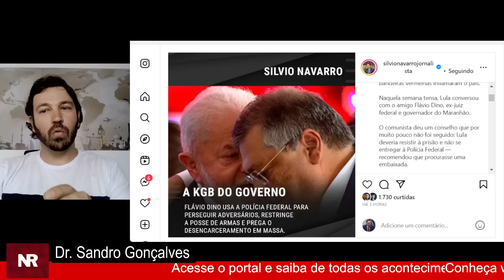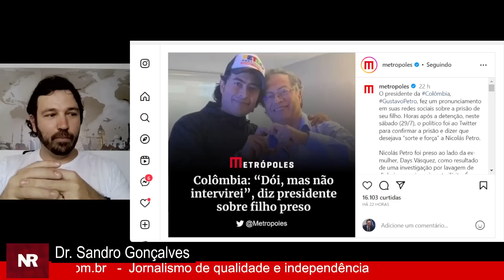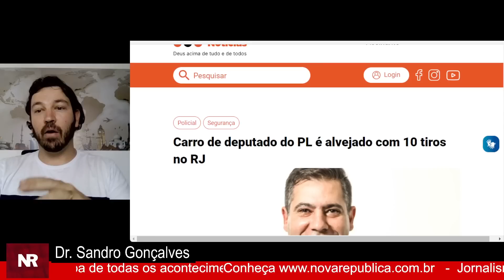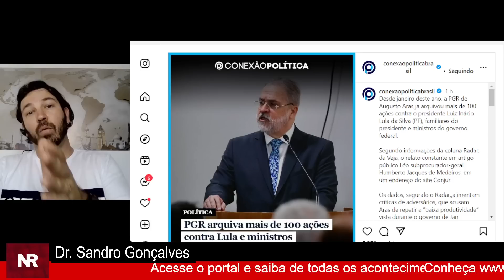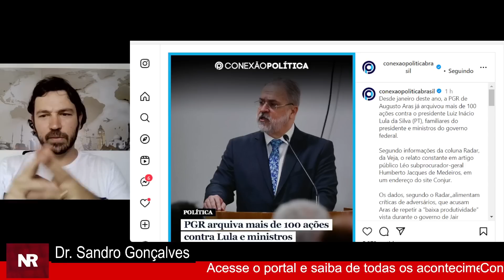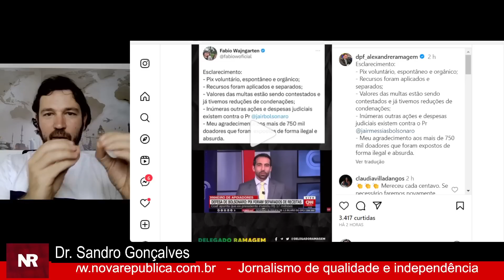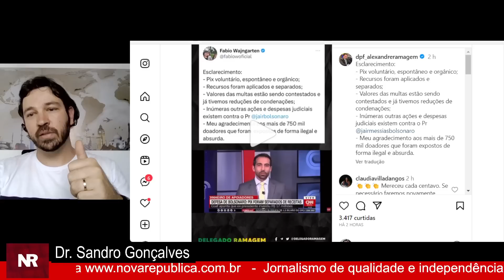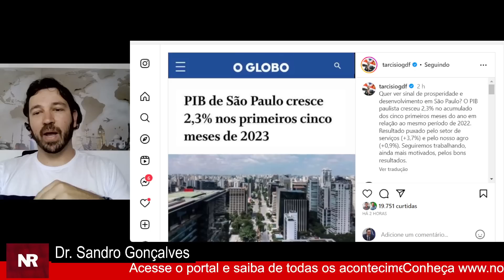#4 FILHO DO PRESIDENTE PRESO! DINO CRIA KGB, ACUSA JORNALISTA!